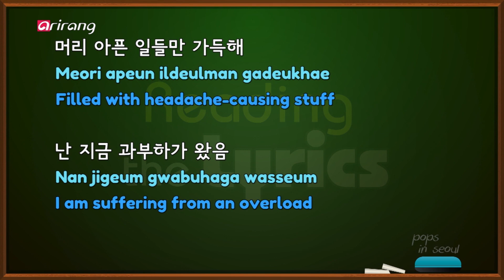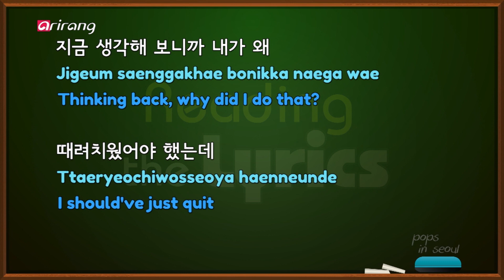[Pops in Seoul] Reading the Lyrics! BOL4(볼빨간 사춘기)'s Workaholic(워커홀릭)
BOL4 (Workaholic)

This is a song from BOL4, called the fairies on the digital music charts. Young adults who want to just live in the moment instead of having to worry about work will be able to relate to this song.

볼빨간사춘기 (워커홀릭)

음원요정 볼빨간사춘기의 곡으로 세상에 부딪히는 정도가 남들보다 더 잦은, 지친 워커홀릭들에게 보내는 메시지로 아쉽지 않은 청춘답게 오늘만 살아가고픈 스물다섯의 사춘기 감성을 그려낸 곡이다.